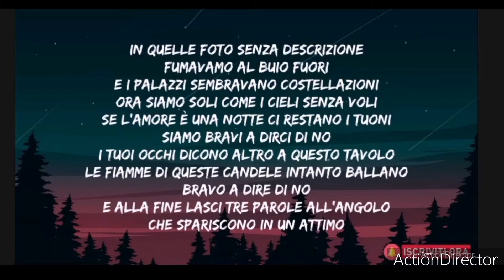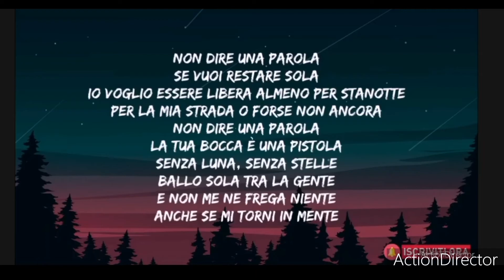Baby K, Alvaro Soler - Non dire una parola(base karaoke con cori demo B.C.Production)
Base interamente realizzata dalla B.C.Production per avere questa base intera contatta il:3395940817 oppure lasciare un messaggio sulla pagina Facebook
Istangram:Claudio Bergaminelli
Keyboards:Yamaha genos and Roland Em55
Expander:ketron SD1000
Performed:Claudio Bergaminelli